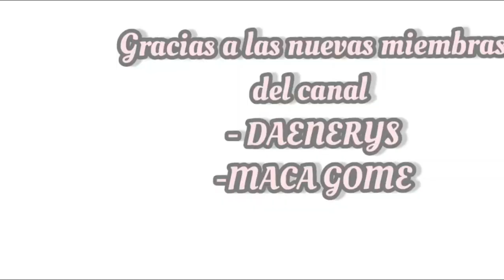Española reaccionando a UNA PELICULA DE HUEVOS (español latino) parte 1 | Cosas De Brujas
Gracias por verme brujitx
Si quieres apoyar el canal para que siga creciendo y disfrutar de ventajas maravillosas, te invito a convertirte en miembro de mi canal, solo tienes que pulsar en UNIRME y echar un vistazo a todas las ventajas.

¡Cerveza de mantequilla para todxs!⚡🧙